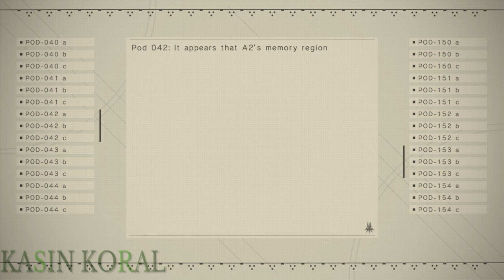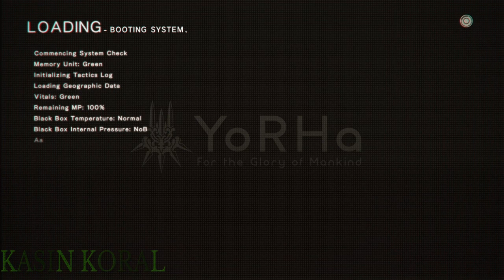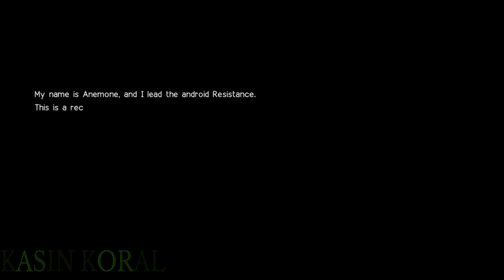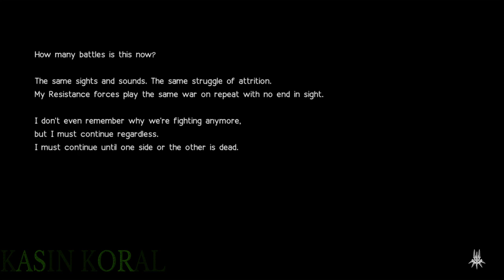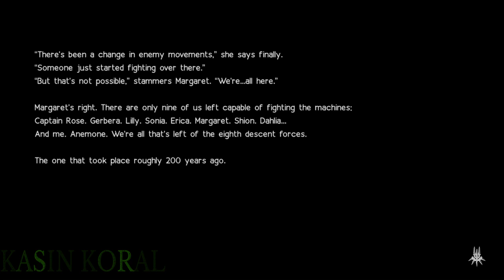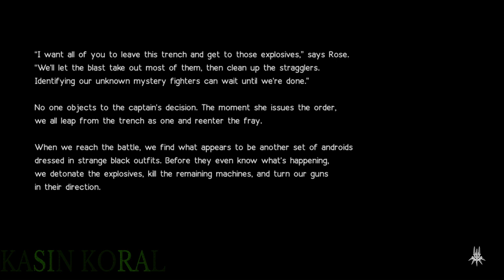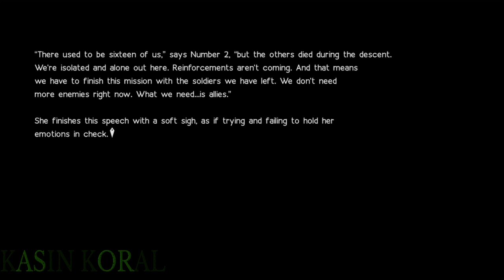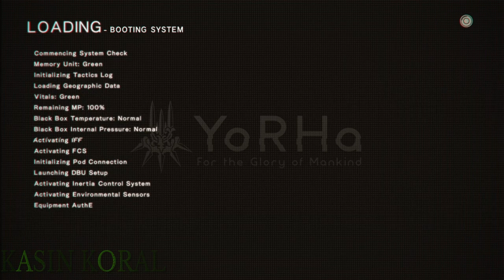A2 Shit Ya Know - NieR: Automata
samsung pls